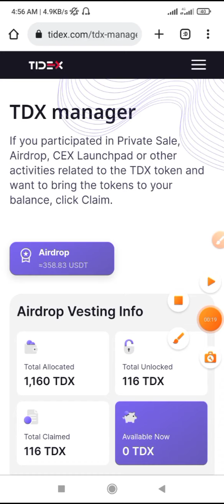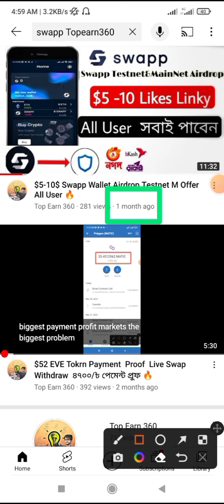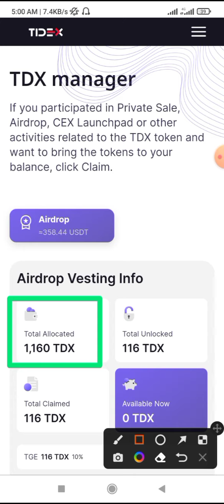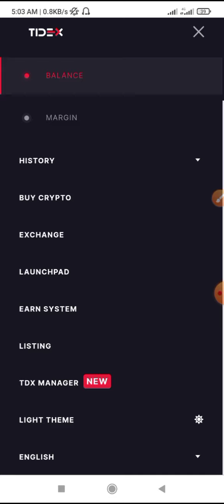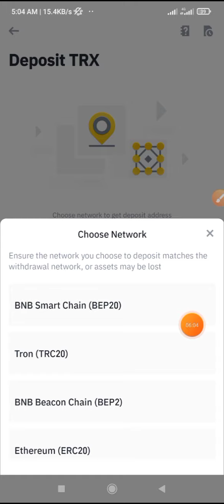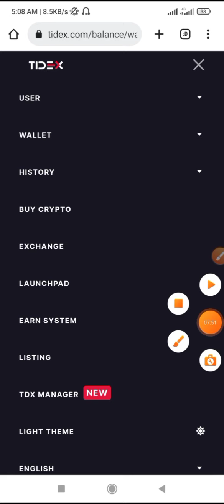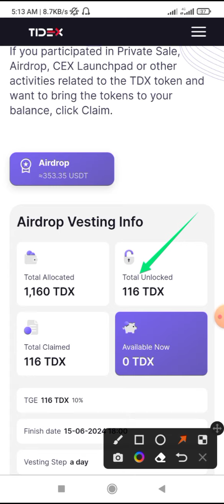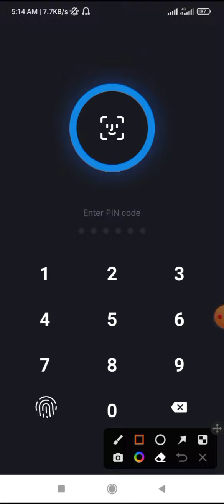TDX Trade & Withdrawal | TIDEX Exchange Payment Proof | ৩৮$ পেমেন্ট প্রুফ সবাই পাইছেন 😜🔥🎉,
📌➥➥➥ FOLLOW ME ➥➥➥📌
▶ My Telegram ⇢(Any Promote)
@Topearn360 ( Telegram id🙋‍♂️)